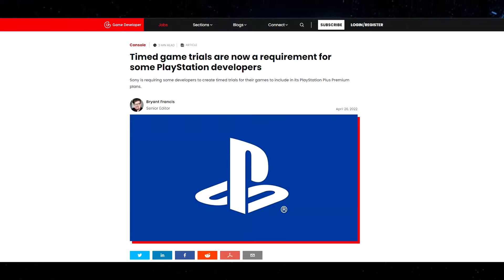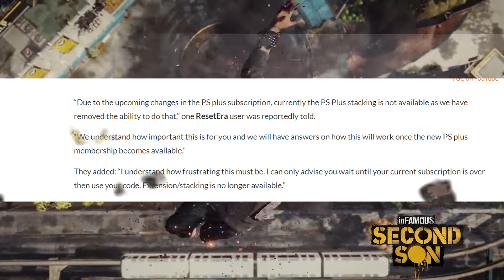PS Plus Premium Stacking Stopped, Xbox & Bethesda 2022 Showcase, TMNT Shredder's Revenge Hype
Chapters:
0:00 Sony Requiring PS Plus Timed Trials
1:23 Sony Stops PS Plus Premium Stacking
3:04 Xbox & Bethesda 2022 Showcase Announced
3:28 TMNT Shredders Revenge New Gameplay Released